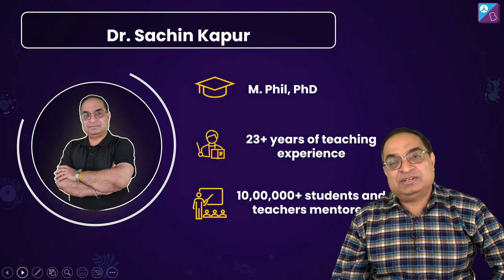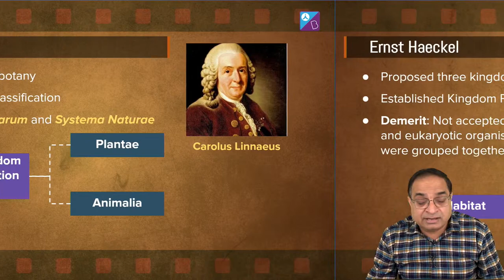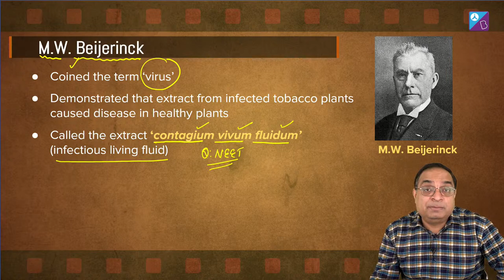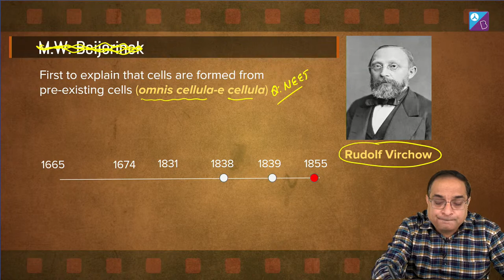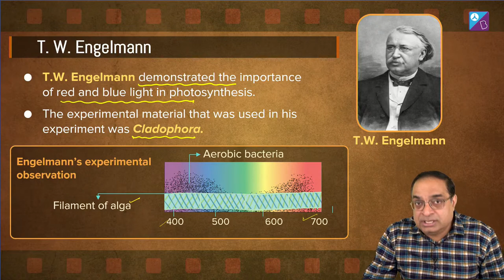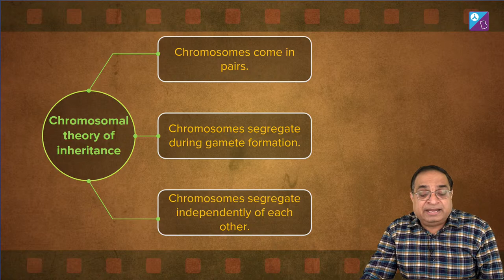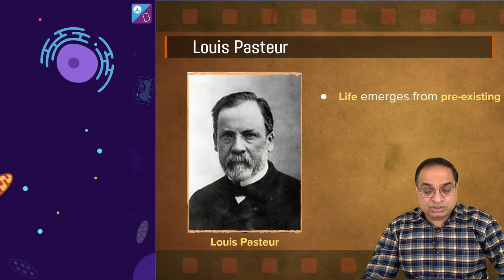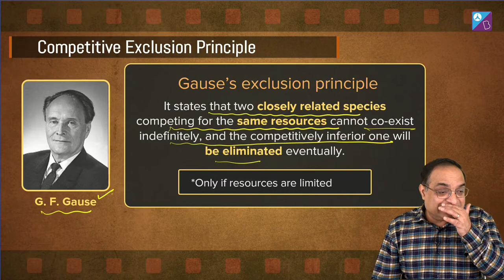NEET 2023 Biology - Scientists in NCERT & Their Contributions | Sachin Sir | Aakash BYJU'S NEET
Hello Bachon!! - BIGGEST Announcement for Boards 2023 Aspirants!!
🔥Have you registered for FREE All India Board Mock Exam 2023?
Class 10th & 12th | CBSE, ICSE & ISC Boards
Exam Dates- 5th-12th Feb,2023
✔Stand a chance to WIN FREE Aakash BYJU'S JEE/NEET Course